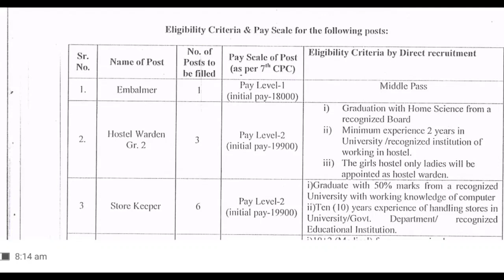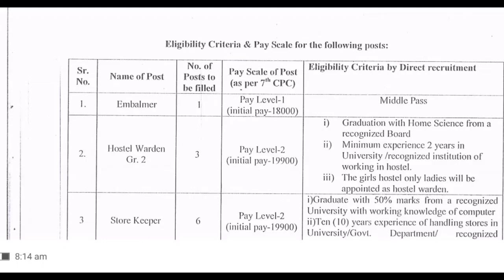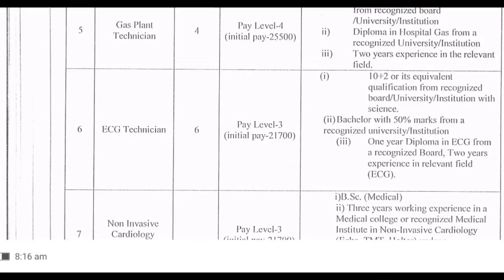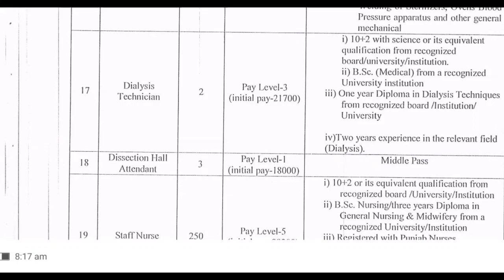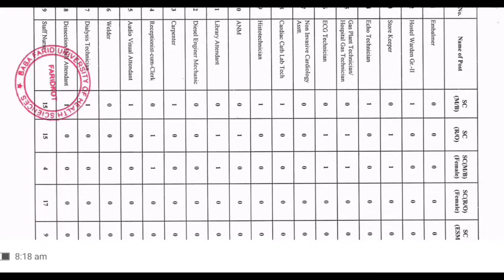312 VACANCY- NURSING & PARAMEDICAL VACANCY//BABA FARIDA UNIVERSITY//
Baba farida university nursing & paramedical vacancy recruitment